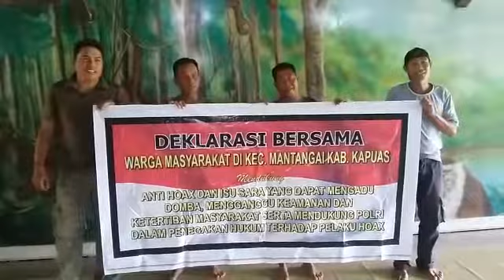Deklarasi Anti Hoax Staf Mawas BOSF Kec. Mantangai Kab. Kapuas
Video dari ADHINK BHARADUTA